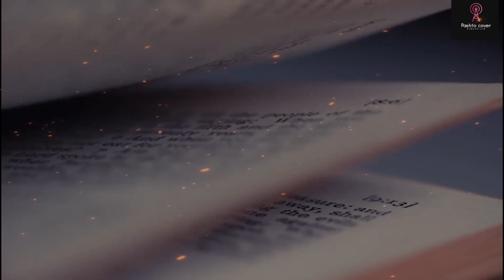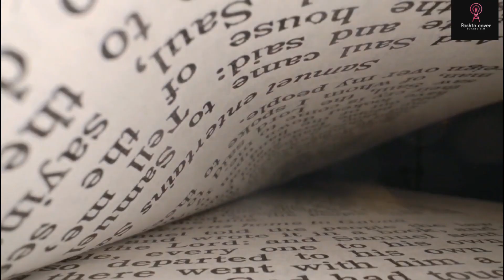د حضرت لوط علېه سلام قوم ګناه او عذاب !Qom e loot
Embark on a captivating journey through time as we explore the legendary cities of Sodom and Gomorrah, known in Islamic tradition as the Qom-e-Lut, the nation of the Prophet Lut (Lot). In this remarkable video, we delve into the mysteries surrounding these ancient cities from an Islamic perspective, shedding light on their historical significance and moral teachings.

Join our team of experts as we venture into the archeological remnants of Qom-e-Lut, unraveling the stories and lessons associated with this renowned civilization. Through captivating visuals and informative narration, we bring to life the accounts found in the Islamic scriptures and delve into the teachings and moral implications embedded within.

As we navigate the ruins, we'll highlight the specific events and practices that led to the divine punishment inflicted upon Qom-e-Lut. Engaging interviews with Islamic scholars and theologians will provide insightful commentary, exploring the lessons that can be learned from this cautionary tale and how they apply to our modern world.

Witness the breathtaking aerial views of the archaeological site, enabling us to envision the once-thriving society that thrived within these ancient walls. Through meticulous research and analysis, we'll uncover the cultural and social dynamics of Qom-e-Lut, providing a deeper understanding of the historical context in which this nation existed.

Our video will also shed light on the Islamic teachings and moral lessons derived from the story of Qom-e-Lut. Explore the themes of righteousness, morality, and the consequences of indulging in forbidden acts, inviting viewers to reflect upon their own lives and the values cherished in Islam.

Immerse yourself in captivating visual recreations of Qom-e-Lut, bringing to life the vivid scenes and experiences of its inhabitants. Discover the architectural marvels, bustling markets, and the societal dynamics that once defined this ancient civilization.

Join us on this enlightening exploration of Qom-e-Lut, where we uncover the Islamic perspective on this renowned story. Don't miss out on this opportunity to gain insights from Islamic scholars, challenge your perceptions, and deepen your understanding of one of history's most fascinating tales.

We're dedicated to unraveling the mysteries of the past and providing informative content that enriches your knowledge of Islamic history and teachings.
here some tags
qaum e loot Ka waqia
qom e loot
qaum e loot story
hazrat loot Ka waqia
pashto cover
qoum loot qisa in pashto
Sodom and Gomorrah
Sodom and Gomorrah documentary